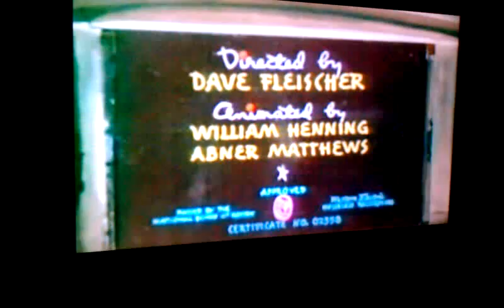Popeye spanking sweet pea....!!!